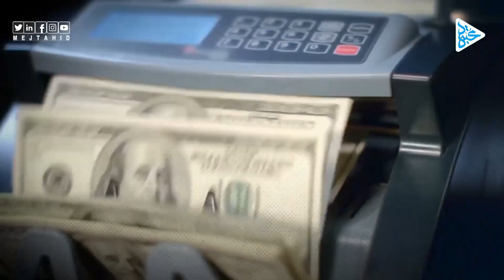ولعت - فرنسا تحترق والشرطة تنضم إلى المتظاهرين !.. وماكرون في ورطة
المتظاهرون الغاضبون يخرجون لشوارع فرنسا مجددا ويضربون الشرطة بكل قسوة وأمريكا تدعم المتظاهرين!!
حرائق وعنف وقطع للطرق وتخريب في كل مكان حتى عناصر الشرطة باتوا ينضمون بأزيائهم الرسمية إلى المحتجين.. هذه أجواء ما بات البعض يطلق عليه الربيع الفرنسي، حيث تعصف بالبلاد واحدة من أسوأ الاضطرابات جراء موجة احتجاجات عارمة ضد تعديلات تؤخر سن التقاعد.

قناتنا تمنحك المتعة والمعرفة والترفيه ..في مكان واحد ستجد اجمل المواضيع والمعلومات والالغاز .. قناة جديدة بفريق عمل سيقدم لك الافضل في مجال صناعة المحتوى .. ( حقائق مذهلة )
صلو عَلَى الْحَبِيبِ الْمُصْطَفَى مُحَمَّدٍ صلّي اللهُ عَلَيْهِ وَسَلَّمَ